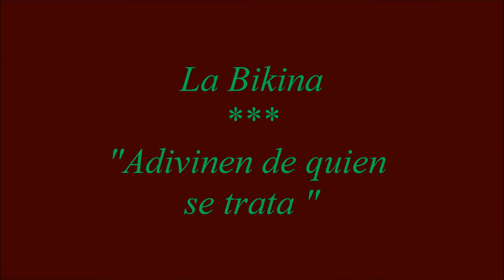La Bikina - Luis Miguel - Anime 💚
ANIME ZONE
La felicidad es estar al lado de quien amas. La felicidad es descubrir aquel niño que guardas. La felicidad es tener hermosos anhelados sueños al lado de la persona más amada.